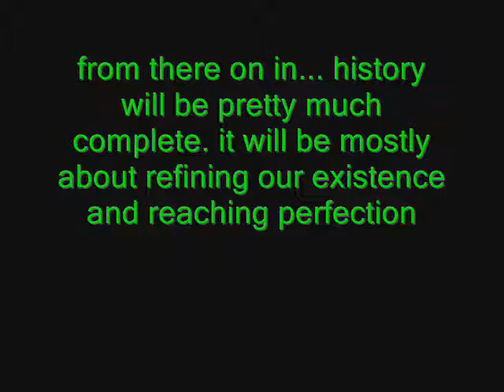Modern History Of The World